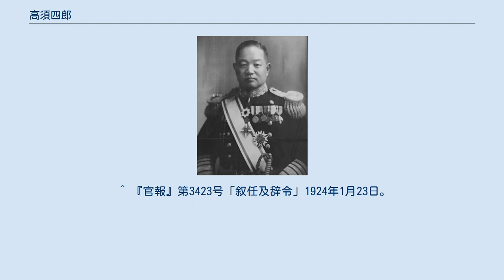高須四郎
高須 四郎（たかす しろう、1884年10月27日 - 1944年9月2日）は、日本の海軍軍人。
海兵35期。
 1884年10月27日、茨城県（後の稲敷郡桜川村、現在の稲敷市）に生まれる。
旧制土浦中学校（現在の土浦第一高等学校）を経て、1907年（明治40年）11月20日、海軍兵学校35期を卒業。
1917年（大正6年）12月1日、海軍大学校甲種学生（17期）。
1923年（大正12年）6月1日、在イギリス大使館付武官補佐官。
 1932年（昭和7年）5月15日、五・一五事件発生。
高須は軍令部出仕兼海軍省出仕として、この事件の海軍側関係者を裁く軍法会議の判士長を務めた。
判士長を務めた五・一五事件の裁判で一人も死刑を出さなかった事が、後の二・二六事件の誘引になったという批判を終生気に病み、死去直前にも「死刑者を出すことで海軍内に決定的な亀裂が生じる事を避けたかっただけだ」と家族に胸中を吐露していた。
五・一五事件後の政党政治の崩壊を嘆いた。
高須は知英派であった為、日独伊三国軍事同盟や日米開戦に反対していた。
 1937年、日中戦争勃発。
第一航空戦隊司令官として上海地区で陸戦隊を支援する。
のちには駐満海軍部の最後の司令官として、在地海軍兵力と満洲帝国海上部隊を統一指揮した。
1938年（昭和13年）11月15日、海軍中将に昇進、海軍大学校校長に任命。
1939年（昭和14年）9月29日、第五艦隊司令長官。
南支方面の封鎖作戦を担当。
11月15日、第二遣支艦隊司令長官。
 北部仏印進駐の際は、平和進駐方針を無視した富永恭次らの行動に反発し、護衛艦艇を引揚げる強硬手段をとった。
1940年11月15日、第四艦隊長官（内南洋担当）に任命。
 1941年（昭和16年）6月17日、勲一等瑞宝章受章。
従来連合艦隊司令部が兼任していた第一艦隊司令部の独立に伴い、8月11日、第一艦隊司令長官。
12月、太平洋戦争開戦。
第一艦隊は戦場に恵まれず、「呉艦隊」「柱島艦隊」と揶揄された。
 1942年（昭和17年）9月15日、南西方面艦隊司令長官。
兼第二南遣艦隊司令長官。
1943年（昭和18年）9月20日、兼第十三航空艦隊司令長官。
1944年3月1日、海軍大将に昇進。
 1944年4月2日、連合艦隊司令長官古賀峯一大将が行方不明になる事件（海軍乙事件）が起こり、次席指揮官である南西方面艦隊司令長官の高須が連合艦隊の指揮を取ることが発令された。
高須は、敵の作戦目的を西部「ニューギニア」に対し上陸を企図している公算大と推察しており、4月12日、連合艦隊電令作第四六号で「Z一作戦要領」を発令し、西部ニューギニア北岸方面を警戒した。
高須は従来の担当地域を重視したままで、マリアナ、カロリンに配備を進めていた基地航空兵力の大半を西部ニューギニア方面に移した。
大本営は、中部太平洋方面も警戒するため、マリアナ兵力を南方へ移動させるのは反対だったが、高須は、連合艦隊指揮官としての所信において兵力を移動させた。
練度や機材の悪化から移動だけで兵力を損耗し、到着した飛行機も故障や飛行場の設備不備のため、半数は使用できず、中部太平洋航空兵力は手薄になった。
5月3日、豊田副武大将が連合艦隊司令長官に親補され、高須から連合艦隊の指揮権が移った。
 1944年6月18日、軍事参議官に就任。
9月2日、東京で病没。
9月19日、功二級金鵄勲章受章。
長男は戦時中に病死し、二男の敏行は元日本大学経済学部教授。
 ^ 『井上成美』｢支那方面艦隊参謀長時代｣ ^ 戦史叢書71巻 大本営海軍部・聯合艦隊‹5›第三段作戦中期 467頁 ^ 戦史叢書71巻 大本営海軍部・聯合艦隊‹5›第三段作戦中期 469頁 ^ 戦史叢書71巻 大本営海軍部・聯合艦隊‹5›第三段作戦中期 470頁 ^ 戦史叢書71巻 大本営海軍部・聯合艦隊(5)第三段作戦中期 付録3頁 ^ 『官報』第7701号「叙任及辞令」1909年3月2日。